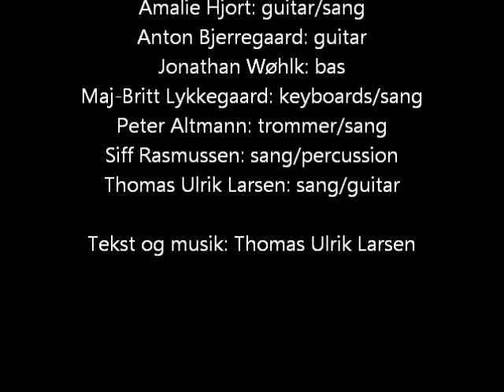Lysår - Let som en fjer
The user's rights to the band names Lysår and Lysaar belong to Thomas Ulrik Larsen.
Live i Mantziusgården, Birkerød, 03/11/12
Tekst og musik Thomas Ulrik Larsen